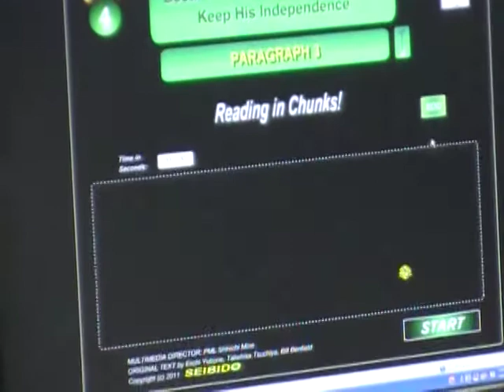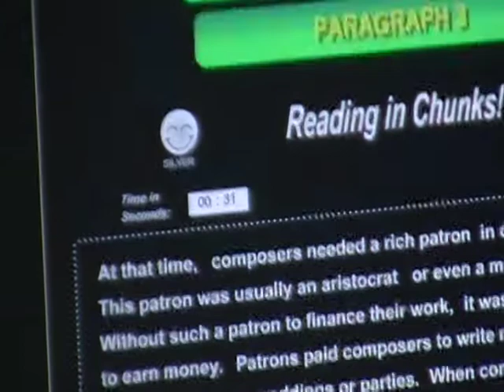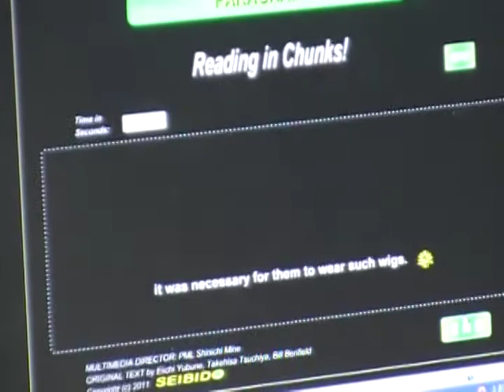東洋大＿Power Reading Web 8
数分readingをしたあとで、金メダルをとれた学生の数を聞きます。このクラスでは２９名ですが、このビデオでは５名が取得。さらに全員が金メダルをとれるまで５分ほど時間をあげます。メダルがとれた学生は、全体の意味を考えたり、テキストを見ながらタイピングなどをして、時間がむだにならないようにします。